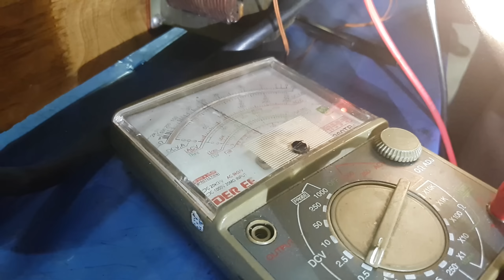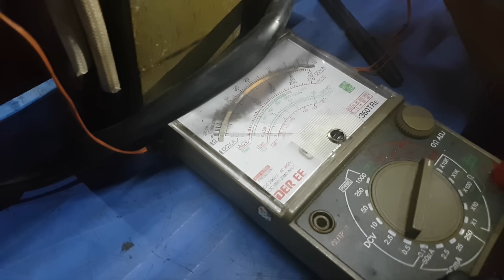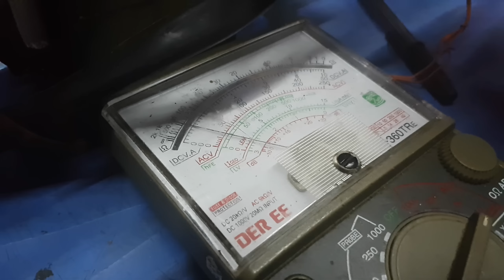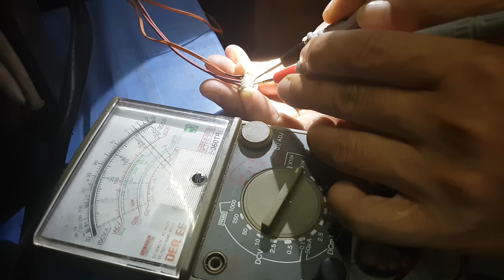Thực hành Sharp inverter R22, dạy sửa board máy lạnh, dạy sửa board máy giặt, 0907716705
thực hành 90% trên board mạch, có các lớp cấp tốc và chổ ở cho học viên ở xa, Đt: 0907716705 Ks Tiến. Web 861/61 Trần Xuân Soạn, Tân Hưng, Q7.
Long Quốc Tiến